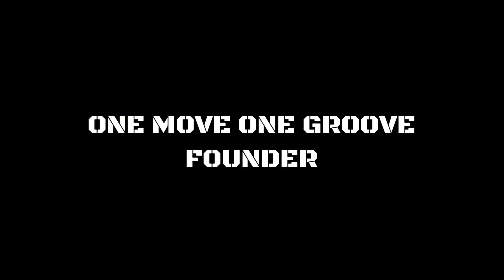TWIST - DUBAI INTERNATIONAL ALL STARZ | REACTION VIDEO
Mga ka-Zaliw! Magdadance lecture ulit tayo. Samahan niyo po ako sa panibagong reaction video!

Sumabay at makihataw tayo with one of the best international dance fitness groups, ang Dubai International All Starz! 😊

Sabay sabay tayong mag aral at matuto. 🤗

Please comment down your INPUTS too. Mas maraming magshashare, mas masaya!!! 😊

Props to Sir Alfredo Jay and the rest of Dubai International All Starz.  More power to you guys! Much respect! 😊👍

I am only using the video for fair act usage Copyright Disclaimer Under Section 107 of the Copyright Act 1976, allowance is made for ‘fair use’ for purposes such as criticism, comment, news reporting, teaching, scholarship, and research.

DUBAI INTERNATIONAL ALL STARZ